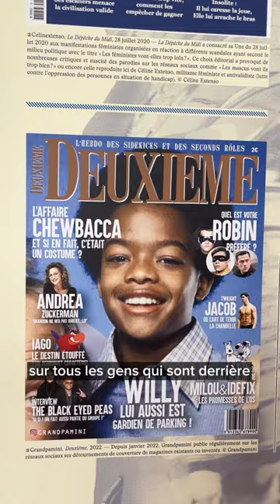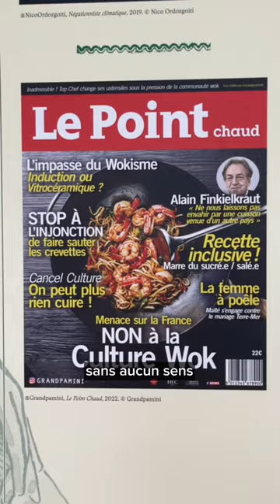Trois pastiches de Grandpamini vu par Grandpamini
Acteur, DJ et pasticheur, Grandpamini réalise chaque semaine des détournements humoristiques de magazines, comme "Le Point chaud", "Deuxième", que l'on retrouve dans l'exposition "Pastiches de presse" de la BnF. Il livre trois astuces pour réussir un pastiche aujourd'hui.